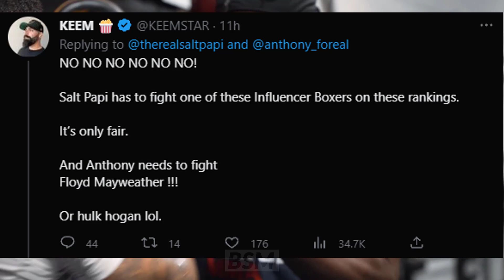Salt Papi Responds To Anthony Taylor Fight Offer